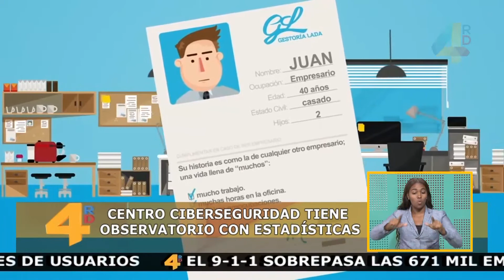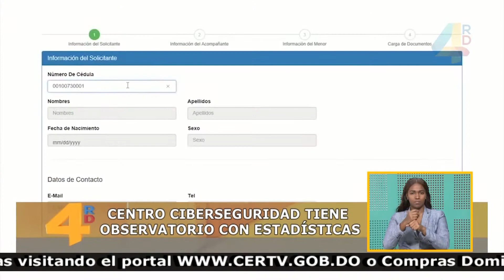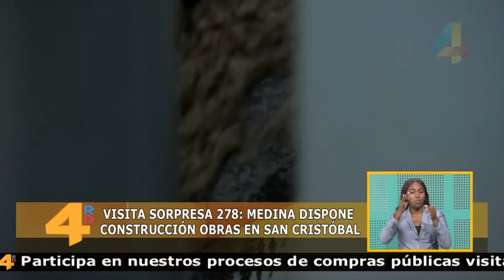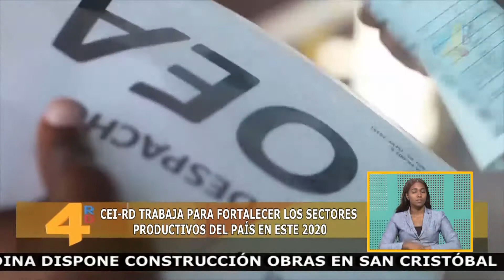4RD Noticias | 07/1/ 2020 | Tarde | Canal 4RD